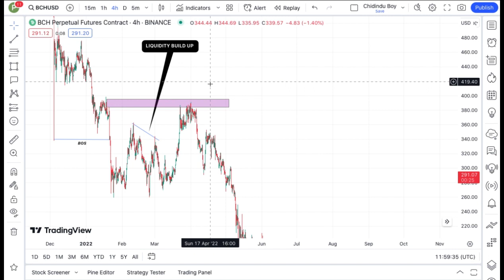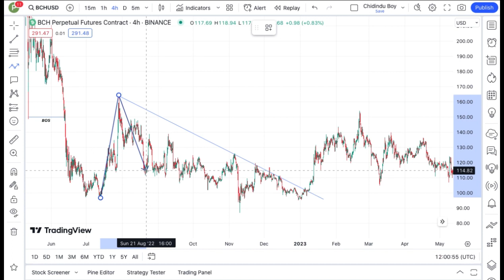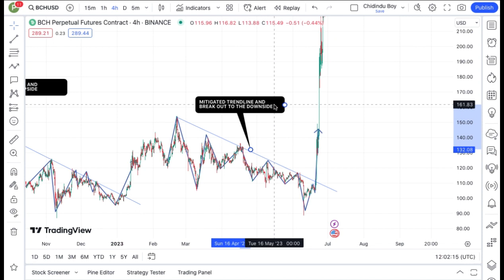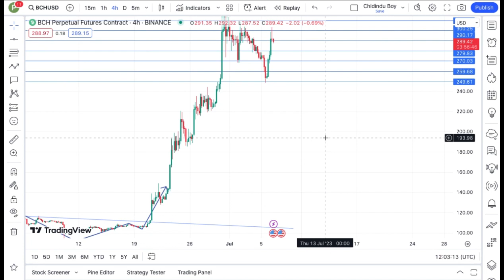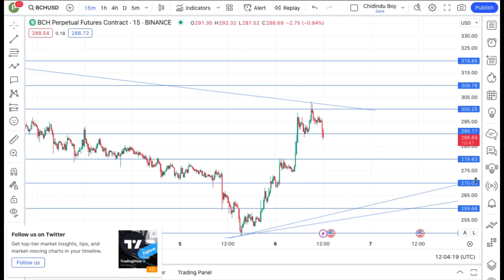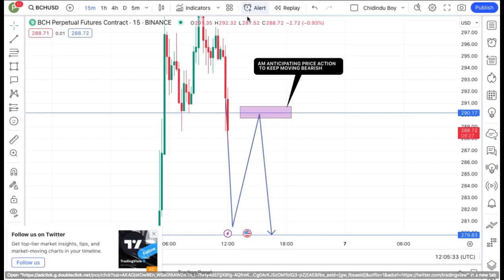REVEALING BITCOIN CASH TECHNICAL DAILY PRICE PREDICTION || BCH CRYPTO NEWS UPDATE LIVE!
In this video, I talk about BITCOIN coin, BTC Coin, Bitcoin Cash Coin, BCH Coin